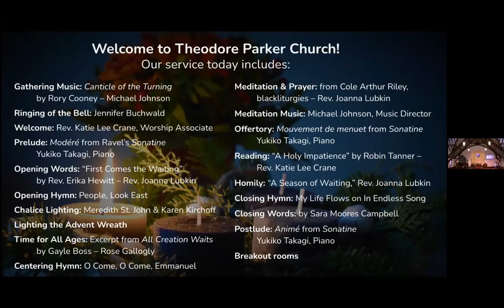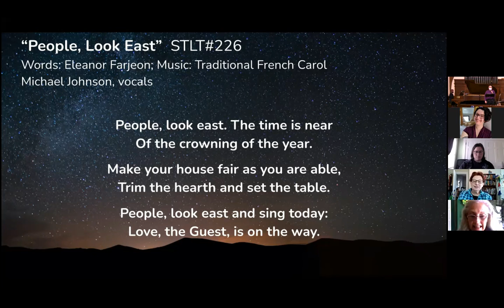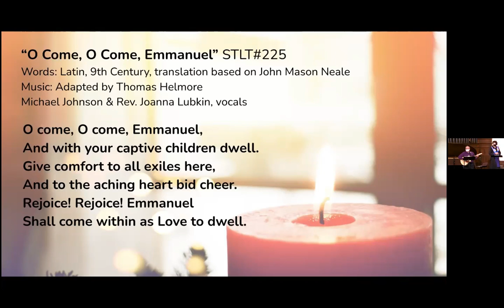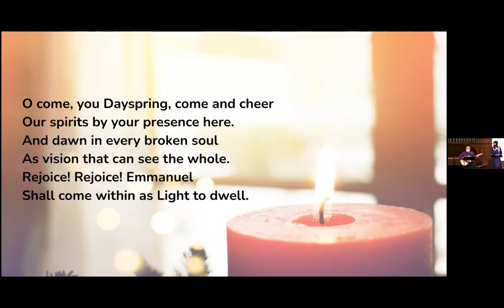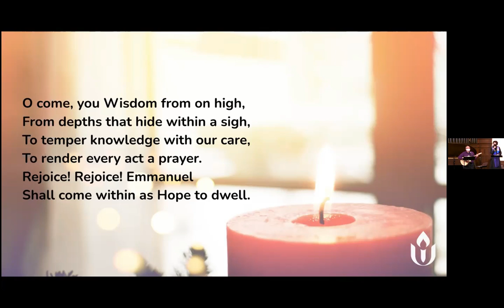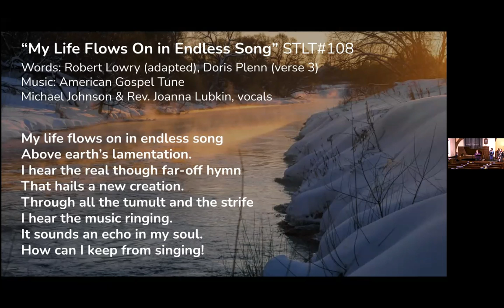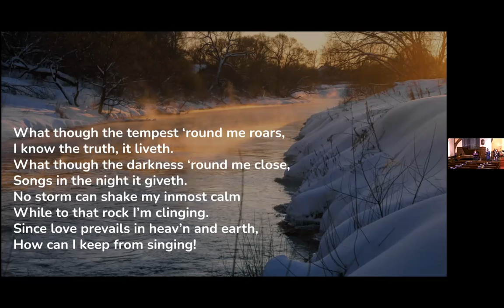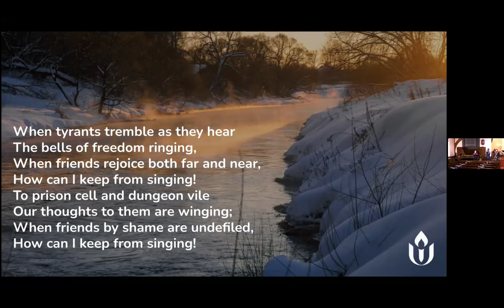"A Season of Waiting" - December 12, 2021 - Full Service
Theodore Parker Unitarian Universalist Church
Recorded live via Zoom from our West Roxbury, MA Sanctuary
Rev. Joanna Lubkin, Interim Minister